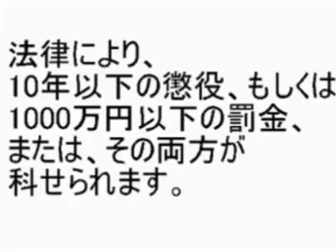【犯罪です。シリーズ】「この本前に読んだなぁ...」は犯罪です。(再うp)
※動画上の登場人物は実際には無罪です

NDチャンネル史上最古(2016年2月制作)のmad動画です。